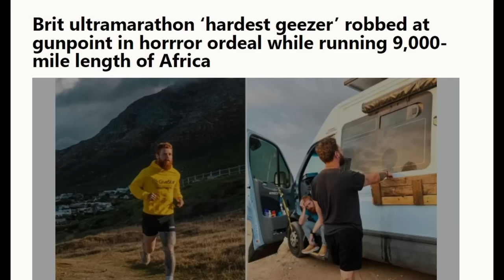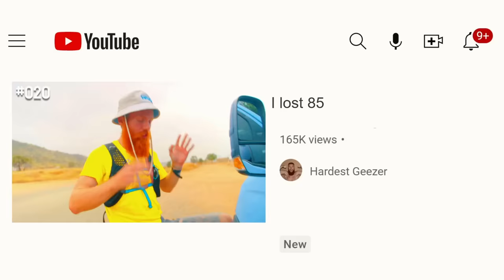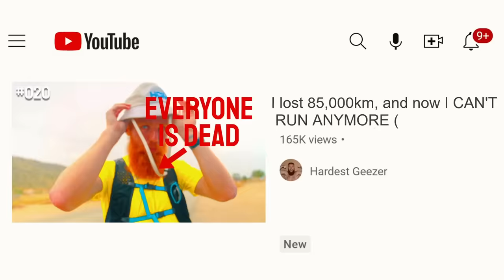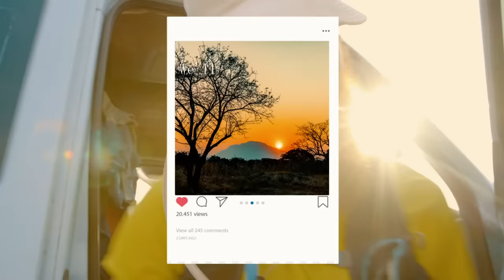Why I got a police escort through Angola🇦🇴 | Running Africa #20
Back on my feet.